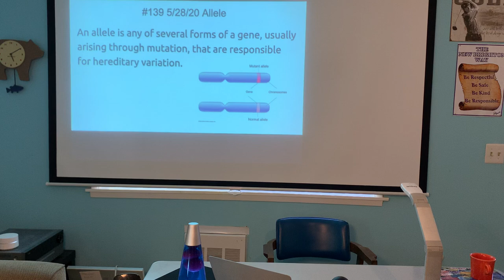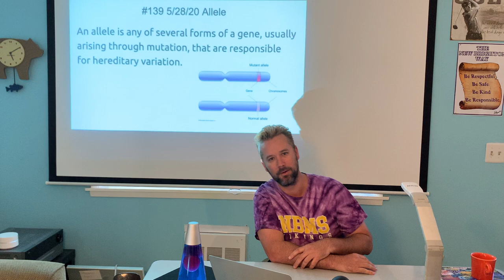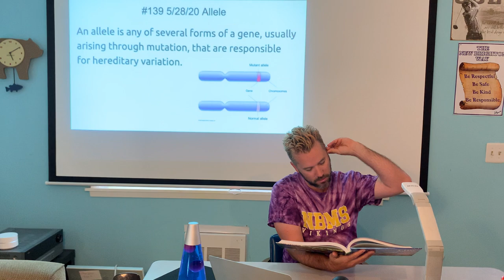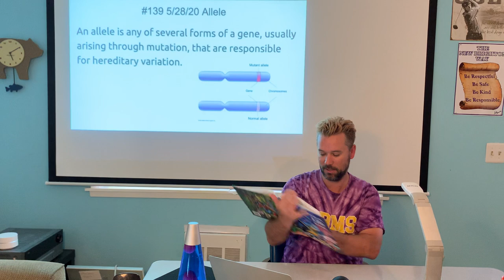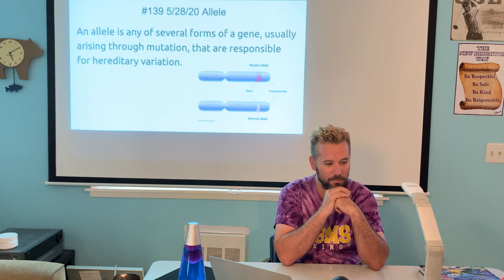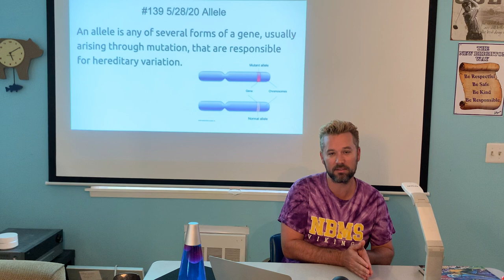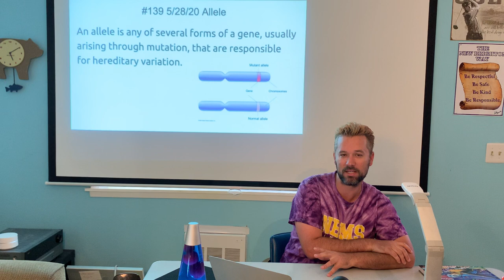Mr. Webb Lecture 5/28 - Alleles